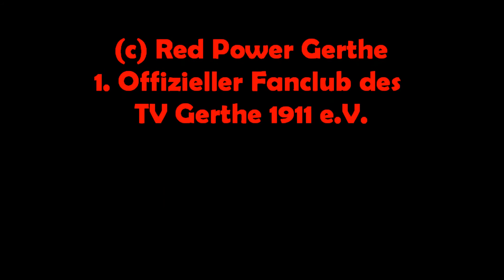TV Gerthe U14 vs ASC 09 Dortmund | HIGHLIGHTS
TV Gerthe U14 vs. Aplerbecker SC 09 Dortmund | 109:36
Highlights aus der zweiten Hälfte des letzten Testspiels vor den Ferien - außerdem wurden die neuen Korbanlagen eingeweiht